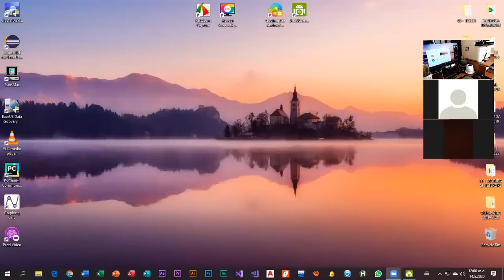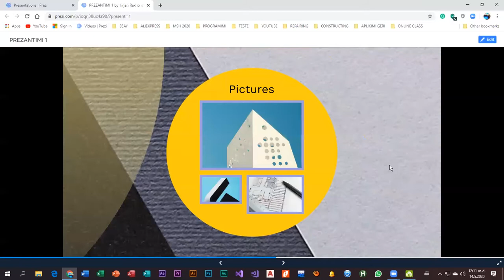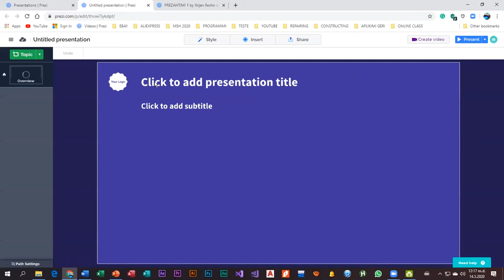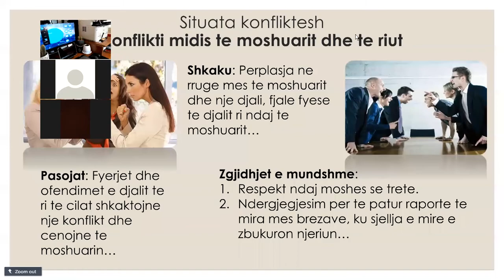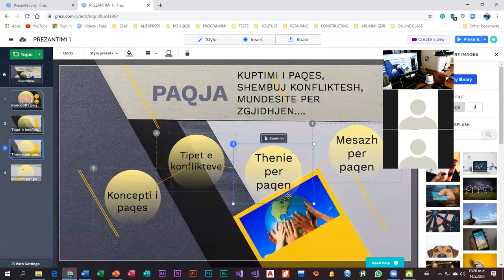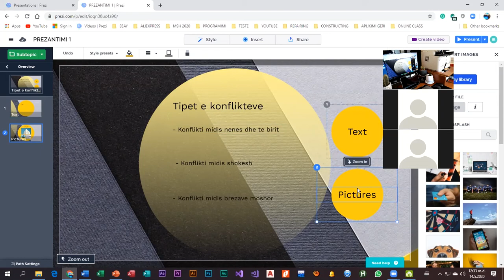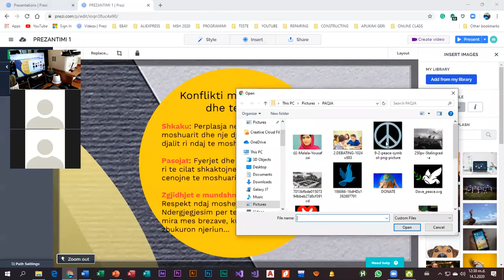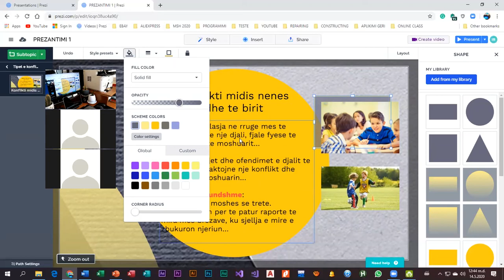TIK - Klasa 9 - Kompletimi me material i prezantimit ne Prezi